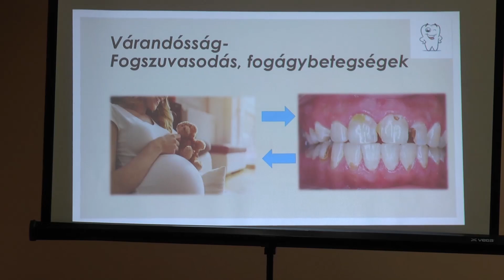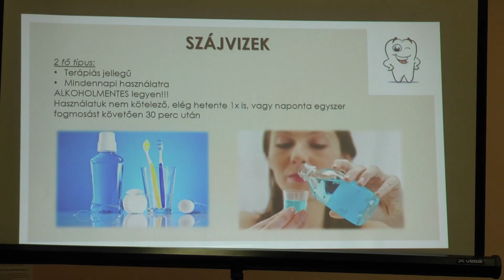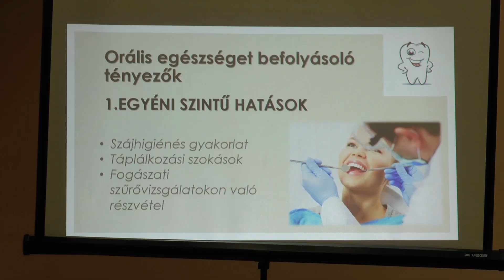TV BEČEJ: Spomen kuća „Tan”: Održano predavanje o značaju oralne higijene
TV BEČEJ: U organizaciji sekcije Inova, koja funkcioniše u okviru Spomen kuće „Tan”, održano je predavanje pod nazivom „Oralno zdravlje i oralna higijena”.